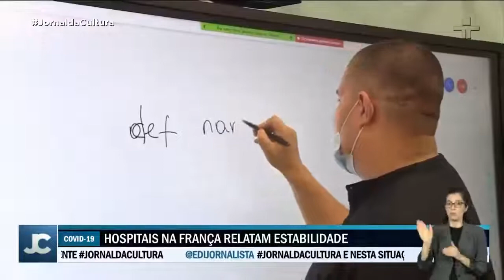Estados brasileiros não conseguem fornecer ao ministério da saúde dados sobre a pandemia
Assim como o Superior Tribunal de Justiça e a Anvisa, o problema teria sido causado por um ataque hacker ao sistema do ministério da saúde.
Estados como São Paulo e Minas Gerais afirmaram que não conseguem incluir informações em sistemas do ministério da saúde, como o Sivep-Gripe, que recebe dados de secretarias estaduais sobre síndromes respiratórias graves. O ministério da saúde afirmou  que os sistemas estão retornando de forma gradual , mas que alguns , como o Datasus, ainda podem apresentar instabilidade.